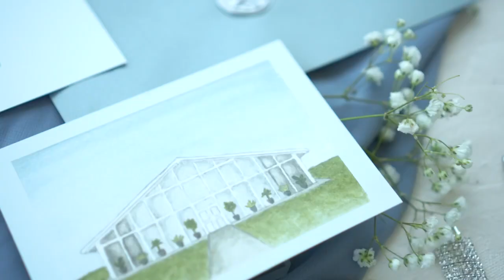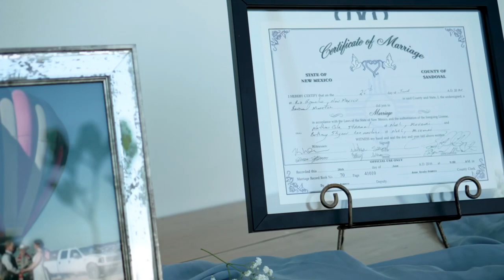One Year Anniversary Wedding Celebration | Bethany & Nathan | Greenhouse Two Rivers | 6.26.22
Telling Bethany and Nathan’s story was notable for the fact that they were already married! That’s right, they had been married for one year on the day I filmed their “wedding.” The previous year on June 28, 2021, they eloped in New Mexico with the cool addition of hot air balloons in the background (I was not there for that😜). But I am thankful to have captured the sweetest one year anniversary celebration they had with their friends and family. Enjoy watching moments from this intentional and intimate day.

White Birch Films is a wedding videography business based in Springfield, Mo. We capture the most intimate moments of a couple's special day and give them the gift of putting their memories on repeat.

We would love to be your Southwest Mo wedding videographer.